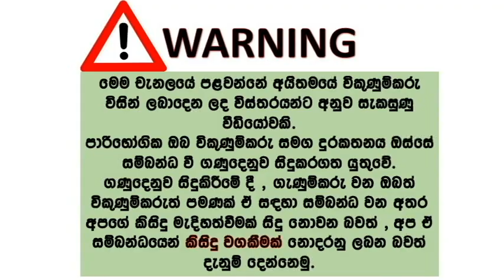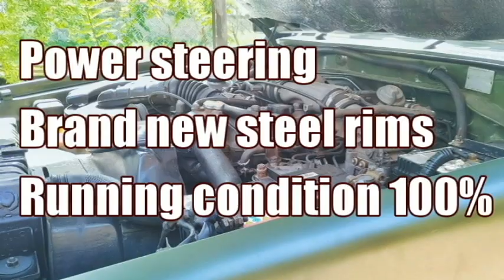ikman lk wahana | vehicle for sale in srilanka| Vahana sale srilanka